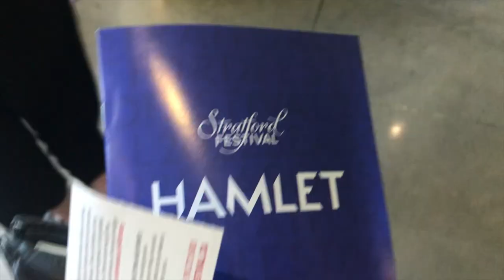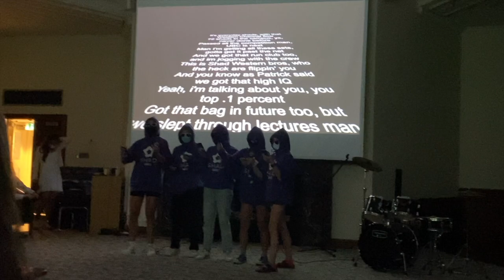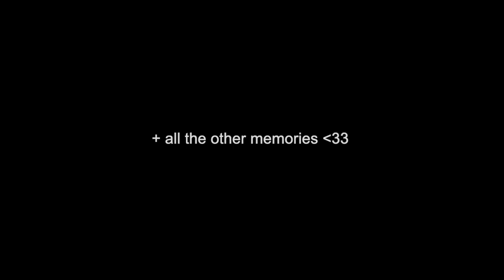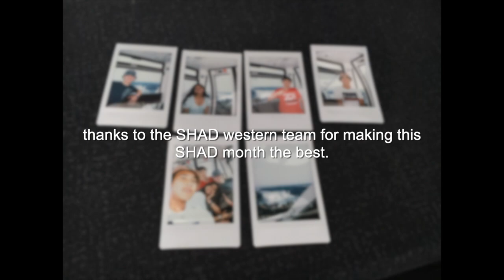shad western 2022 - recap video